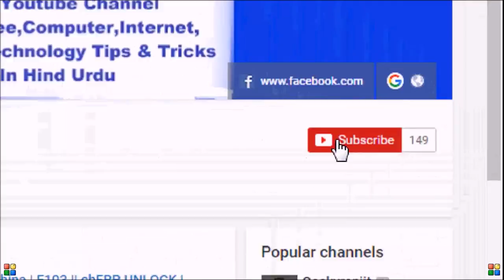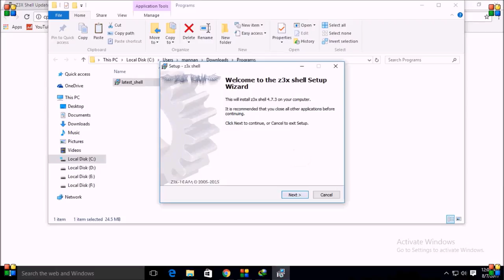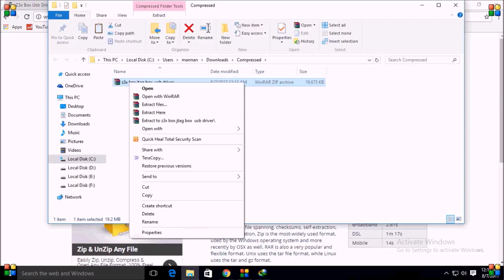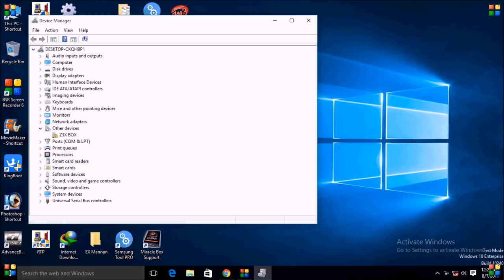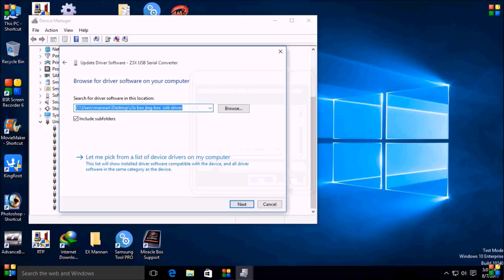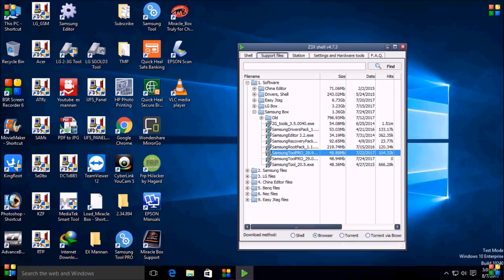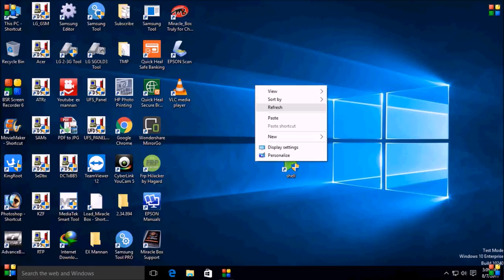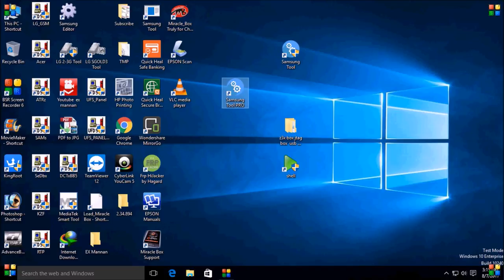how to/install/z3x box/pro/2018